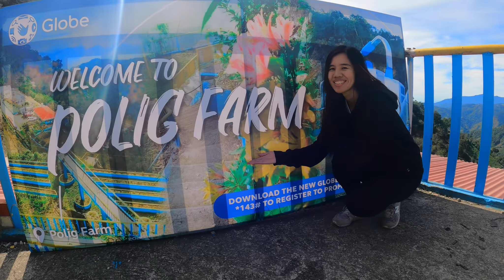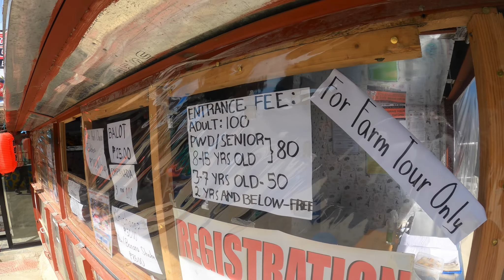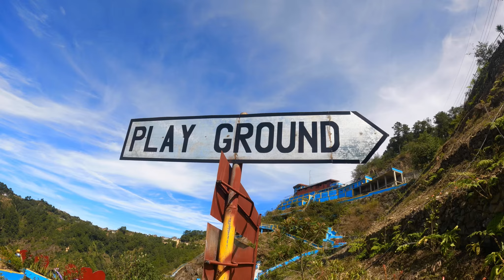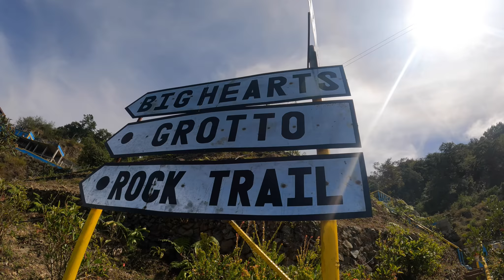BIGGEST KETTLE IN THE PHILIPPINES - Tourist Spots in Benguet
ADDRESS: Km. 21, Ambassador, Tublay, Benguet

ENTRANCE FEE:
Adults - 100 pesos
Kids / Seniors - 80 pesos